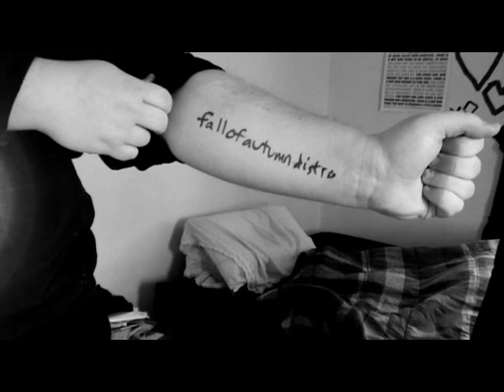001: Use Washable Markers Next Time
In which I introduce the guys, get interrupted while trying to shoot and pose a question for this week. Feel free to play along at home in the comments or video response sections.